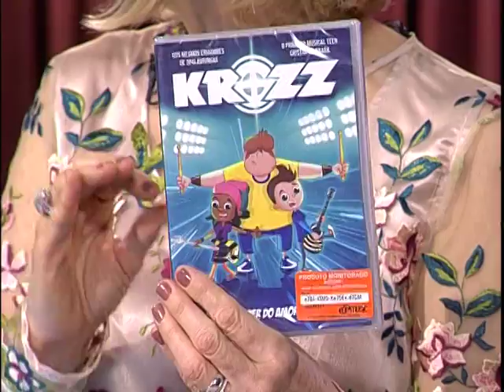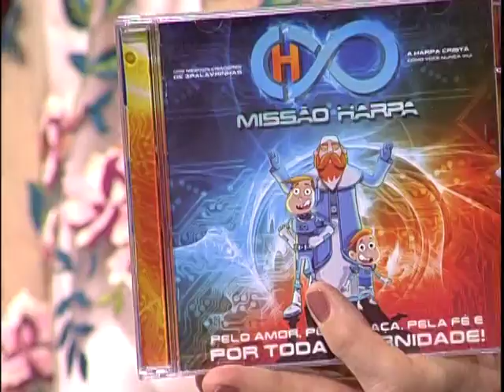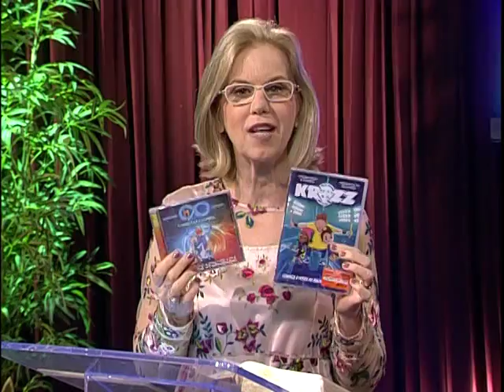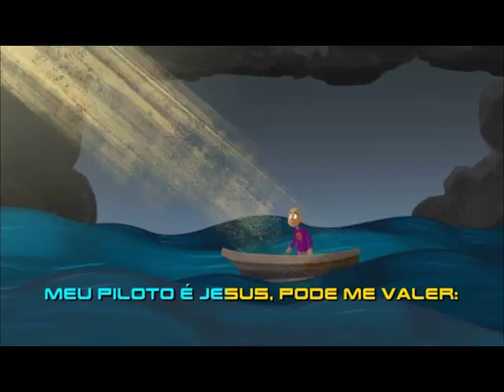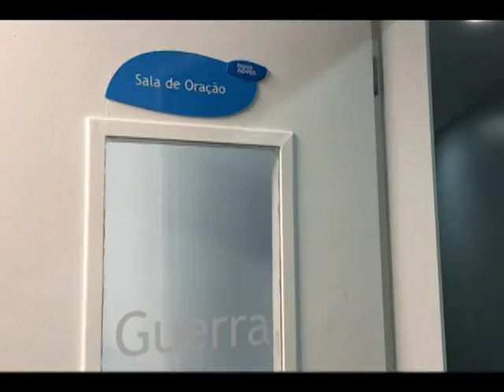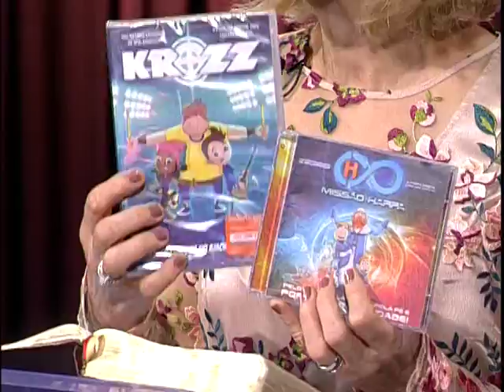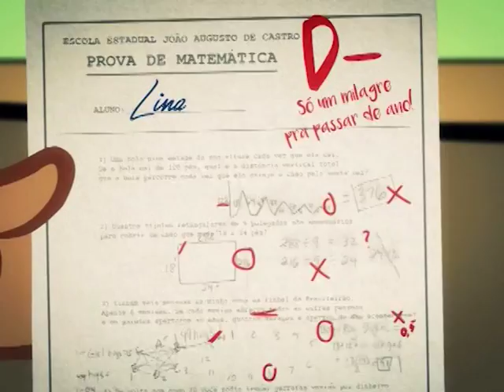VOZ MULHER -15/08/2017